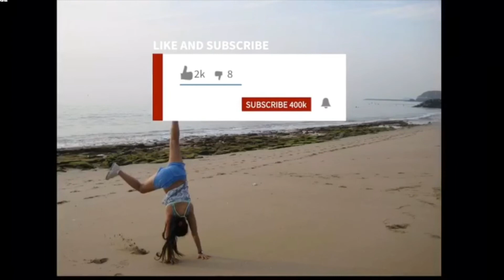Homemade Pizza MUKBANG | Amiga Chinita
We made our own pizza and eat infront of you to make you all envy! lols. Just kidding.
Watch how we made the pizza and ofcourse to eat also.
Mukbang series #03